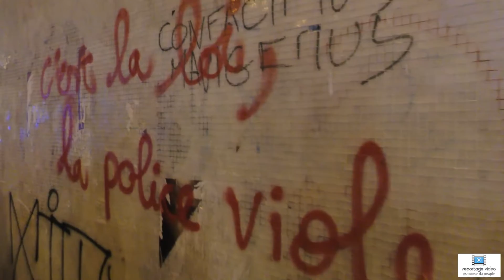[SHORTCUT] "JUSTICE POUR THÉO " LE RASSEMBLEMENT DÉGÉNÈRE / PARIS / 8 Fevrier 2017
Le rassemblement "justice pour théo" dégénère,
Version longue à venir